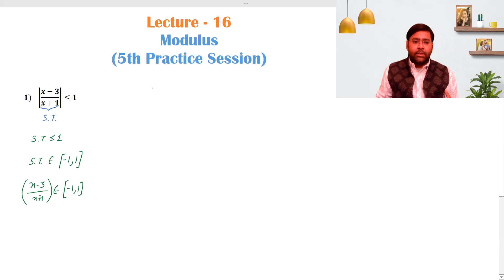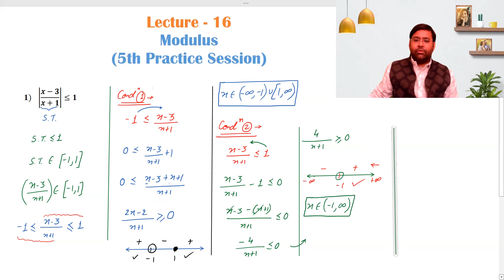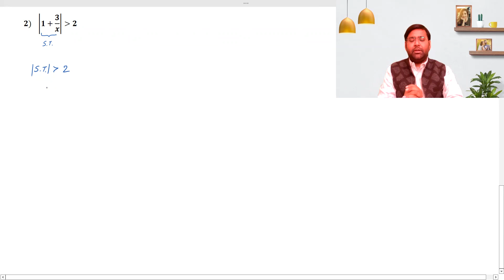Modulus Function (Practice) (Lecture-16)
Mathematics Warriors
Trained By - Er. Pulkit Garg

My Vision is to produce at least 100 Warriors (students) who can score 100 out of 100 Marks in JEE MAINS 2023.

Join us on Telegram For FREE Complete Notes Study Material, Tests & Videos @t.me/mathematics_warriors